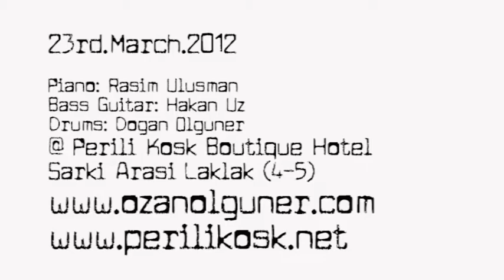23.Mart.2013.Track.#004-5 Arasi LakLak